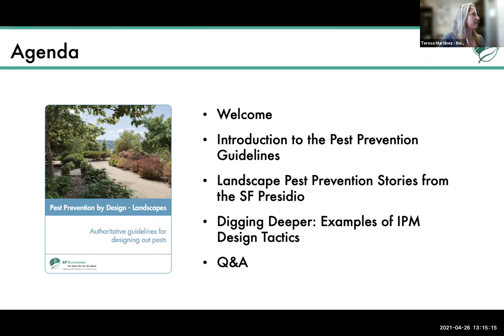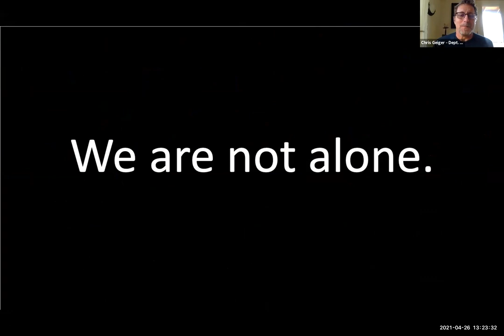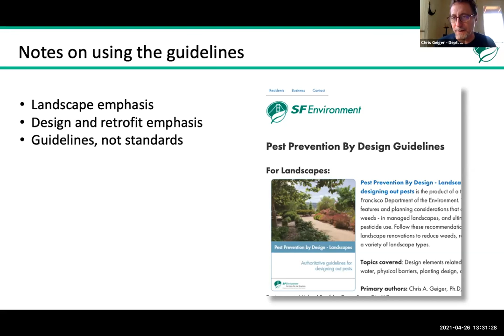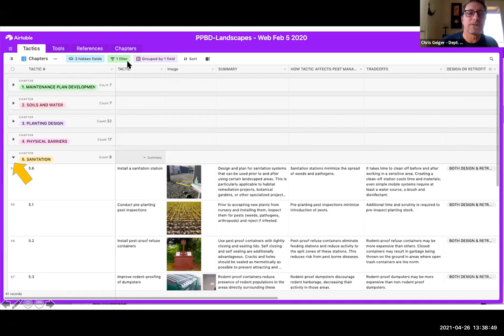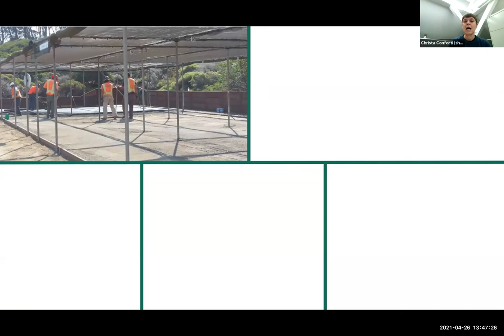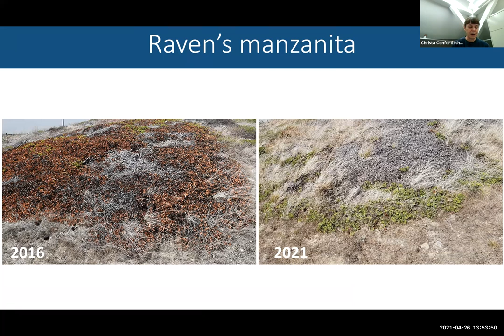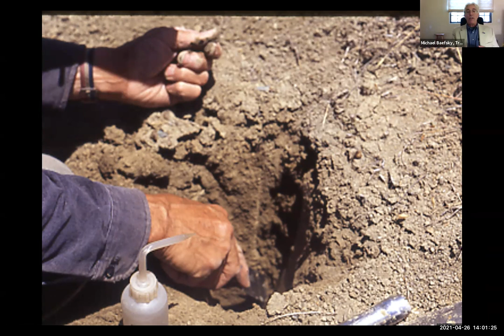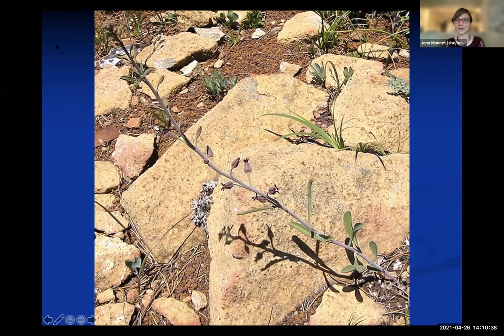Launch of the Pest Prevention by Design guidelines (launch day 1)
A replay of the launch event on April 26 of the Pest Prevention by Design for Landscapes guidelines with Debbie Raphael (SF Environment), Teresa Martinez (ReScape California), Chris Geiger (SF Environment), Michael Baefsky (Trees, Bugs, Dirt), and Christa Conforti (SF Presidio Trust).

SF Environment, together with our partner, ReScape California, presented our newest tool for landscape designers and architects: the Pest Prevention by Design for Landscapes guide.

Time stamps:

2:58 Welcome – Debbie Raphael & Teresa Martinez

18:03 Tour of Pest Prevention by Design for Landscapes guidelines – Chris Geiger

36:04 Landscape Pest Prevention Stories from the SF Presidio – Christa Conforti

54:05 Digging Deeper: Examples of IPM Design Tactics – Michael Baefsky

1:05:50 Q&A